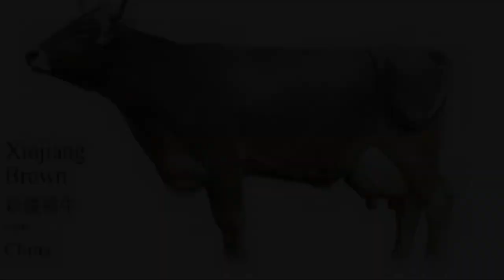A-Z Cattle Breeds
This is one cattle breed from a - z. I hope you find it interesting!